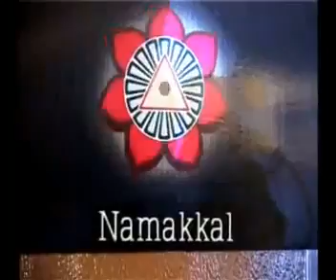Motivational speech of Dr CSylendra Babu, IPS to Company Executive